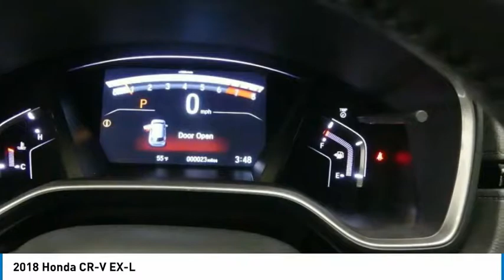2018 Honda CR-V 18HV303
2018 HONDA CR-V Tyler, TX
Stock# 18HV303

Find out why everyone is talking about this popular 2018 Honda CR-V EX-L.

* This Honda CR-V EX-L Is Loaded with Features *
Wheels: 18  Alloy, Valet Function, Trunk/Hatch Auto-Latch, Trip Computer, Transmission: Continuously Variable w/Sport Mode, Tires: P235/60R18 103H All-Season, Tailgate/Rear Door Lock Included w/Power Door Locks, Systems Monitor, Strut Front Suspension w/Coil Springs, Steel Spare Wheel.